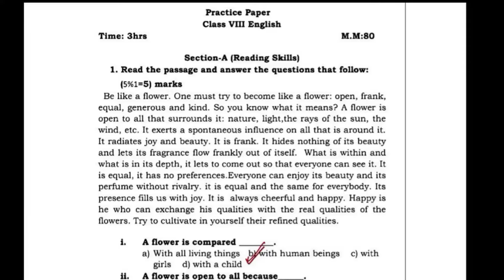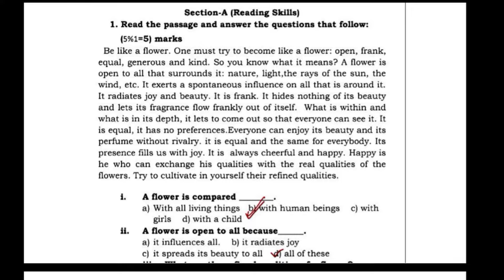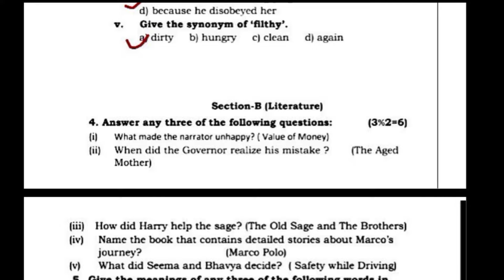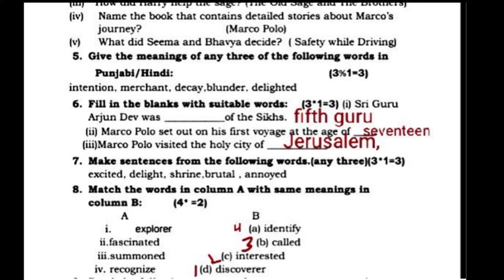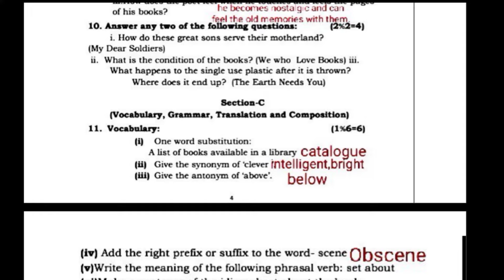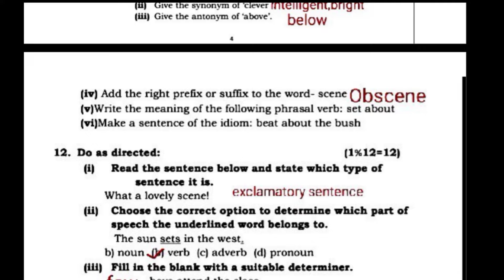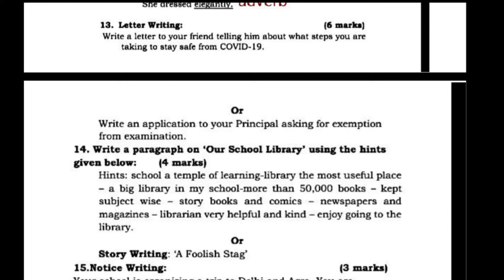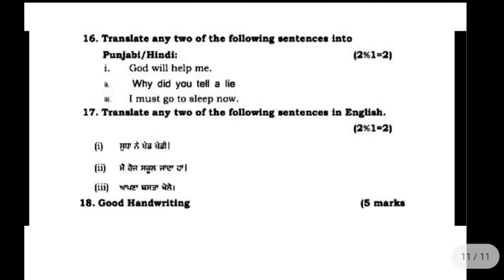PSEB class 8 English sample paper pre board 2024